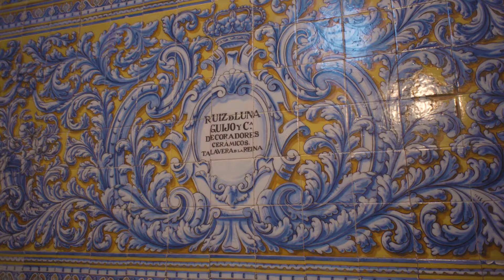YoMeQuedoEnTalavera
Campaña de ánimo y apoyo al consumo local en Talavera de la Reina desarrollada por el Ayuntamiento de la mano de Comercyas, la Asociación del Comercio de Talavera y FEDETO